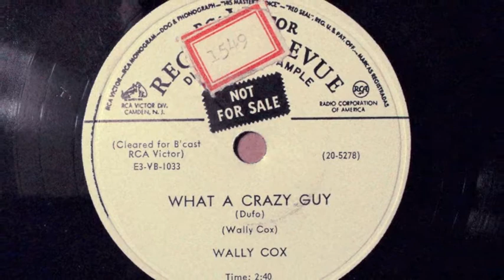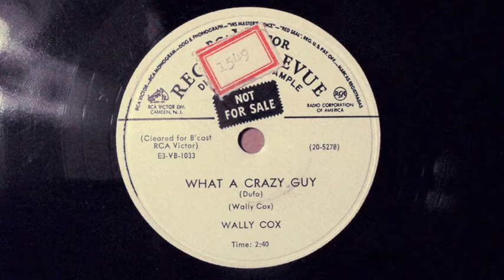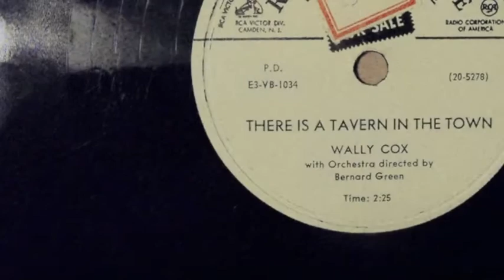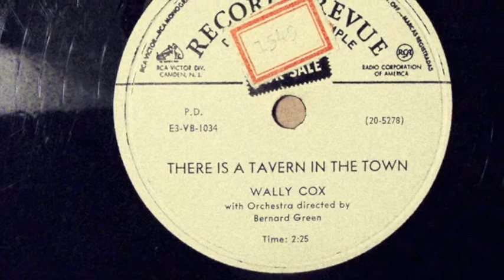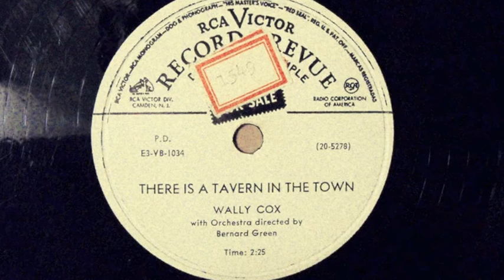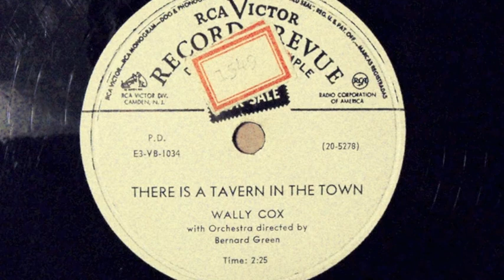What A Crazy Guy / There Is A Tavern In The Town - Wally Cox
Wally Cox (b.1924 d.1973) He started in nightclubs in 1948 doing this act; Monologs done in a heavy NYC accent followed by a song done in a high breaking voice. He was on early TV as Mr. Peepers school principle 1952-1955.  A main stay of TV & movies throughout the 60s. He was the voice of Underdog cartoon and one of the Hollywood Squares game show. And a life long friend of Marlon Brando.